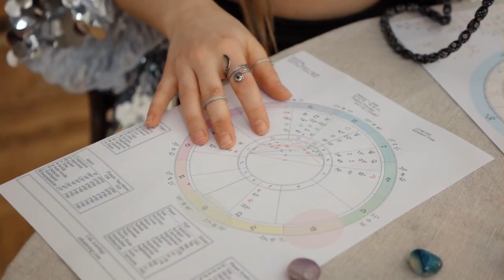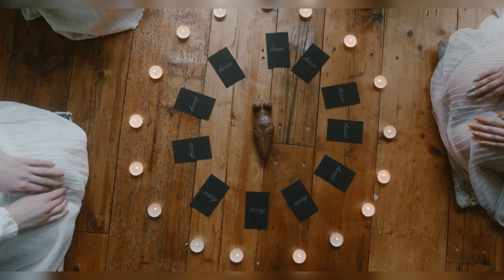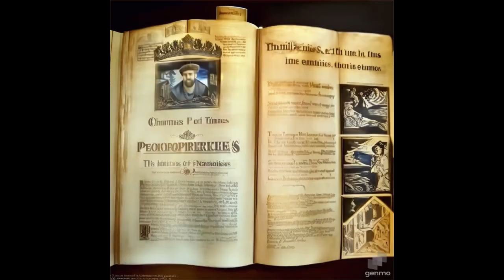2024 Predictions According to Nostradamus: What Does the Future Hold?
Nostradamus Predictions for 2024: Unraveling the Mysteries
The prophecies of Michel de Nostredame, better known as Nostradamus, continue to captivate the world centuries after his death. His cryptic verses have been the subject of countless interpretations, and each year brings renewed interest in his predictions. As we navigate through the events of 2024, it's worth revisiting some of Nostradamus's forecasts that may have relevance today.

The Great Earthquake
One of the most chilling predictions attributed to Nostradamus for 2024 speaks of a "great shaking" that will alter coastlines and displace populations. While earthquakes are a natural phenomenon, some believe that Nostradamus's reference could also be symbolic of significant geopolitical or economic upheavals.

Rise of a New World Leader
Nostradamus often wrote about the emergence of powerful leaders who would shape the course of history. For 2024, some interpreters suggest that a new figure will rise to prominence, bringing both hope and controversy. Whether this refers to a political, spiritual, or cultural leader remains open to speculation.

Technological Turmoil
In an age dominated by rapid technological advancements, Nostradamus's warnings about the perils of unchecked innovation seem eerily prescient. Some believe that 2024 will see a major technological crisis, possibly related to artificial intelligence or cyber warfare, that will test the resilience of societies worldwide.

Climate Catastrophes
Nostradamus often wrote about natural disasters, and his predictions for 2024 are no exception. Many interpret his verses as foretelling extreme weather events and environmental disasters that will intensify calls for global cooperation on climate change.

Global Conflicts
The specter of war looms large in Nostradamus's prophecies for 2024. While the specifics are vague, his references to "swords clashing in distant lands" and "nations in turmoil" have led some to speculate about potential hotspots and escalating tensions on the world stage.

Spiritual Awakening
Amidst the turmoil and uncertainty, Nostradamus also spoke of a "great awakening" that would inspire humanity to seek higher truths. Some believe that 2024 will be a pivotal year for spiritual growth and enlightenment, as people around the world reevaluate their values and priorities.

Conclusion
As with any predictions, it's essential to approach Nostradamus's prophecies for 2024 with a healthy dose of skepticism. While his insights have proven surprisingly accurate in some instances, they are also subject to wide interpretation and debate.

Whether you believe in the prophetic powers of Nostradamus or view his writings as mere speculation, there's no denying the enduring fascination with his work. As we continue to navigate the complexities of the 21st century, the enigmatic verses of Nostradamus serve as a reminder of the timeless quest to understand the future and our place in it.
Dive into the mysterious world of Nostradamus as we explore his enigmatic prophecies for the year 2024. Known for his cryptic verses and predictions, Nostradamus has captivated audiences for centuries with his alleged insights into future events. From global changes to individual destinies, join us as we decipher and discuss what Nostradamus might have foreseen for the year 2024. Are these mere coincidences, or is there a deeper meaning to his words?